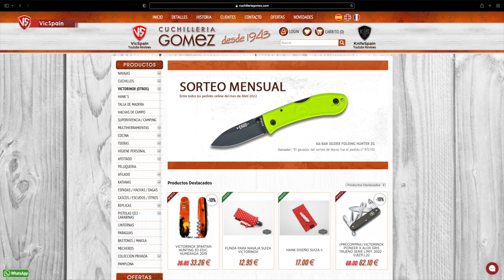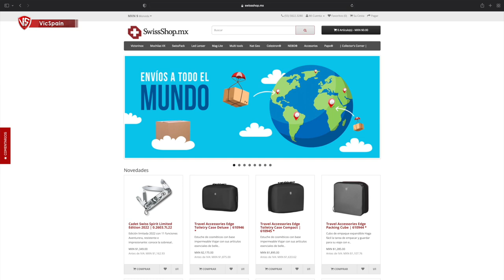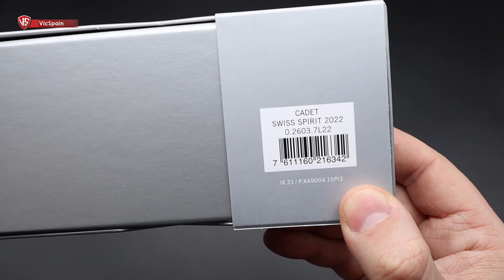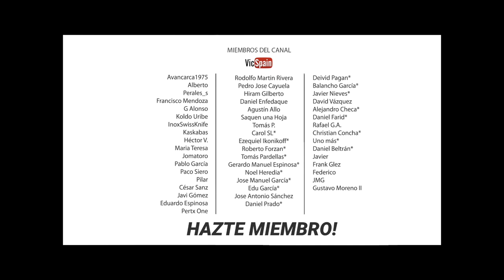VICTORINOX CADET SWISS SPIRIT 2022 LIMITED EDITION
➜ Homenaje a los lugares de Suiza más famosos.